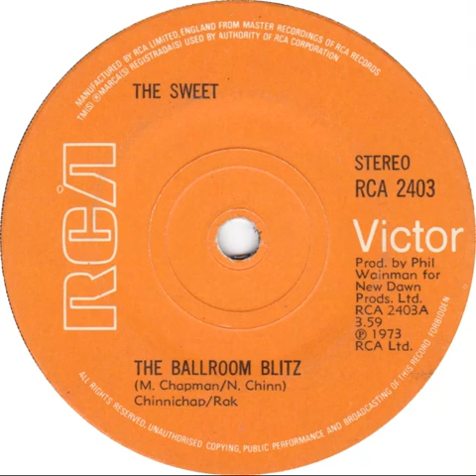UK New Entry 1973 (181) The Sweet - The Ballroom Blitz